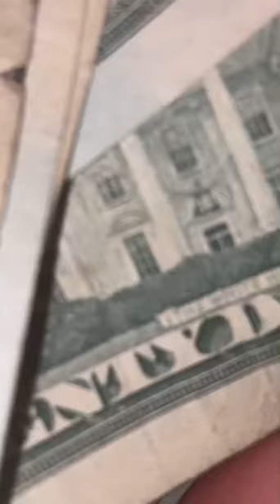Teigo the morning and I got a little more than